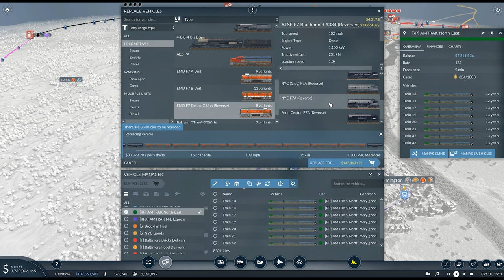Philly Fuel | USA | Transport Fever 2 | 25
Mi Lords, Ladies and Gentlemen, hello and welcome!

This is an American-themed series on Transport Fever 2, using a custom map available on the Steam workshop, the Northeast Corridor.

This Let's Play will be heavily focussed on American-themed mods, including a plethora of distinctly American vehicles of all categories (Planes, Trains and Automobiles!), and using a gorgeous, wide-open map, we can hopefully construct an expansive and rail-centric transportation network.

The overall game difficulty is medium, but the game sliders have been tweaked, so the negative modifiers to town growth, such as congestion and emissions, now have far more weight than they ordinarily would. This should keep us focussed and getting the residents out of their cars, and onto our public transport systems.

transport fever 2 transport fever 2 mods colonel failure escoces gamer
tpf2 transport fever 2 transport fever 2 colonel failure
 transport fever 2 american trains